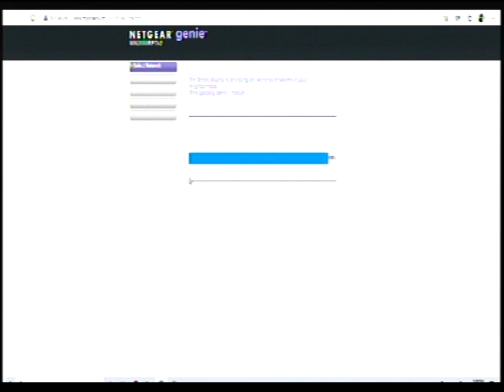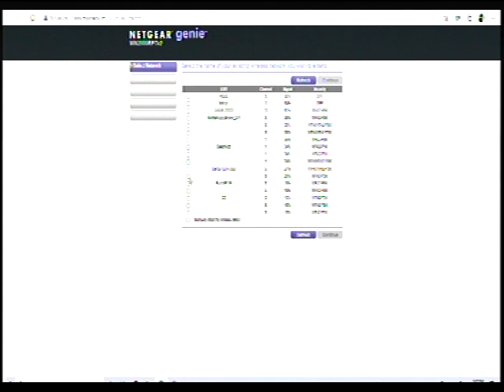PASTOR W.F. KUMUYI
*A soft reminder DLBC Charlottesville prayer meeting come up Today  Thursday 17/06/21.

FreeconfrencecallHD. Com
Dial in  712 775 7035
Code 344823#